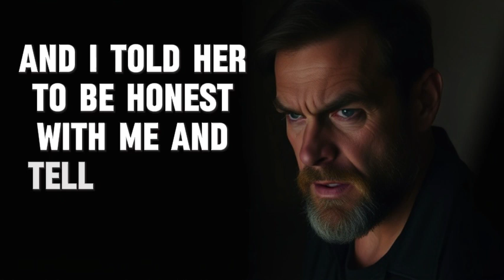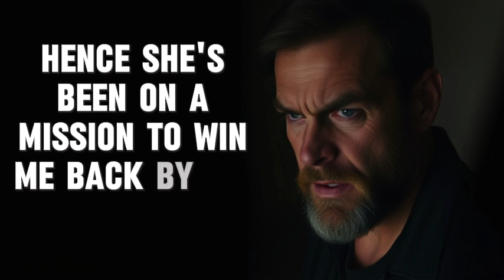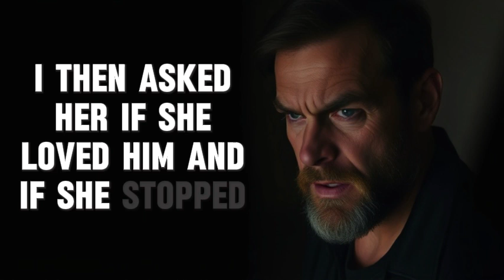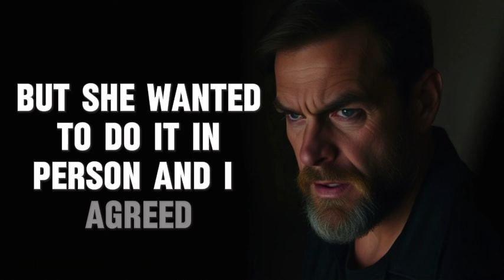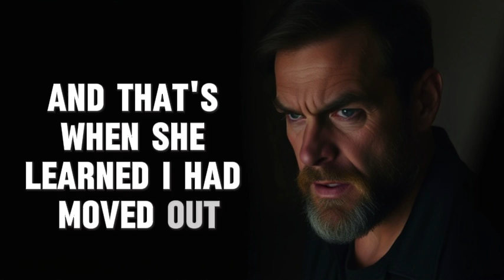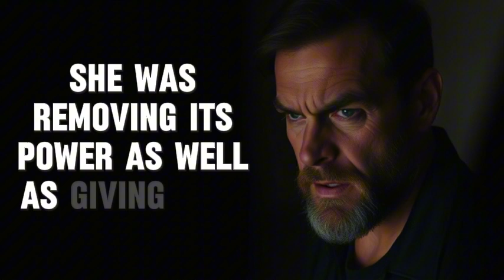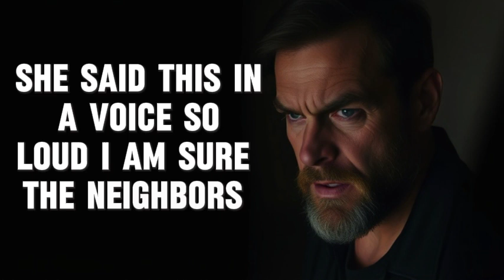[FULL STORY] MY WIFE DEMANDED WE OPEN OUR MARRIAGE, BUT IS NOW DEMANDING CLOSE IT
I make interesting stories for you to listen and fall asleep to, SIMILAR to AskReddit Reddit Stories, but I make these stories myself, You can watch these video's for entertainment, or to sleep to! They include topics like: school, crush, glitch in the matrix, truth or dare stories, teachers, cheating, karma, prison lawyers, and a lot more!
This video is SIMILAR to the AskReddit Reddit Stories to fall asleep to or study to, The r/AskReddit Compilation Recapped Moments on TikTok that you often see!
NOTE: These video's are NOT automated in any way! I spend hours upon hours thinking of the best story's and editing it into a video! The reason why I don't use my own voice is because i'm not a native English speaker, which would make it inaudible for you!